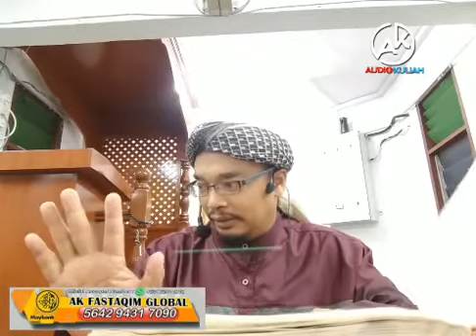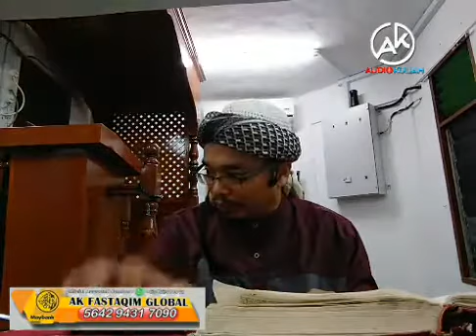" Syafaat " - USTAZ SHAHRIZAL ZAINUDIN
(((🔴 LIVE !!! AK KULIAH MAGHRIB🔴)))
AL FADHIL USTAZ SHAHRIZAL ZAINUDIN
" Syafaat "
📆 Jumaat, 3 Julai 2020
👤 Ustaz Shahrizal Zainudin
Kitab : BAHRUL MAZI 17
Tajuk :
🕌Tempat : Surau Al Falah Taman Soon Choon Perak
(((((( LIVE )))))) AK Perak 7
‍‌‌‌‌‍‍‌‍‍‌📢‌‌‍‌‌‌‌‍‍‌‍‍‌📢‌‌‍‌‌‌‌‍‍‌‍‍‌📢‌‌‍‌‌‌‌‍‍‍‍‌📲‌‌ SEBARKAN... seluasnya dan semua dijemput hadir
SEMUA MUSLIMIN DAN MUSLIMAT DI JEMPUT